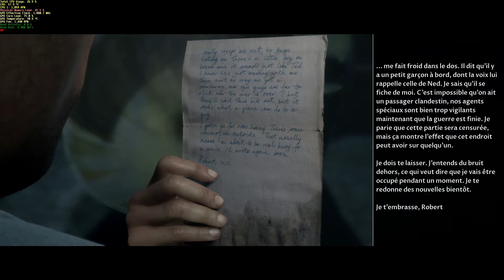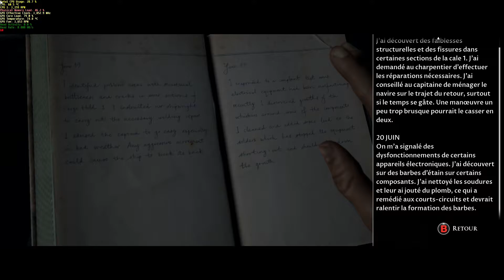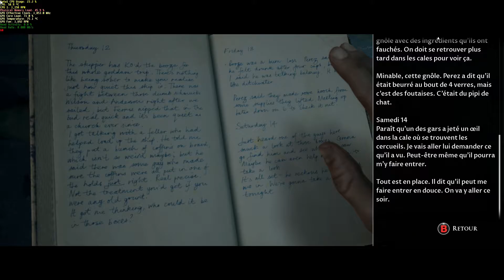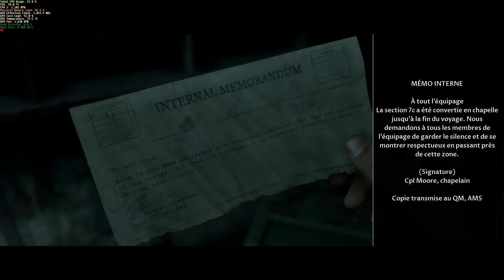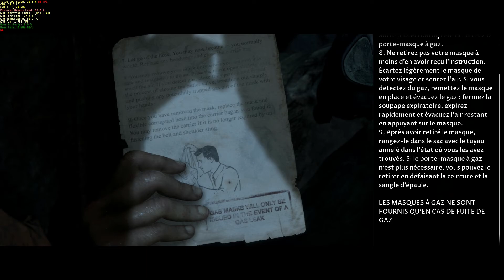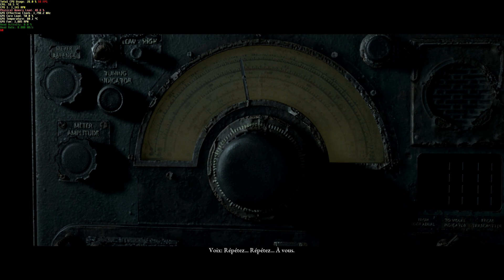1heure de gameplay dans THE DARK PICTURES ANTHOLOGY MAN OF MEDAN